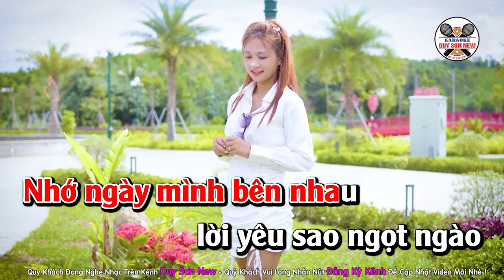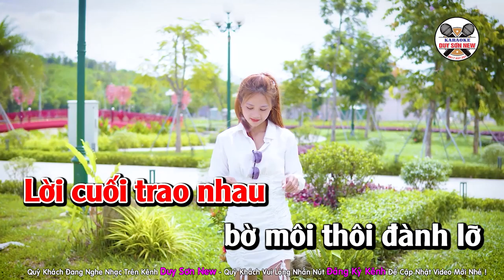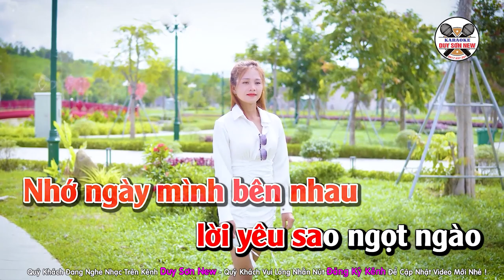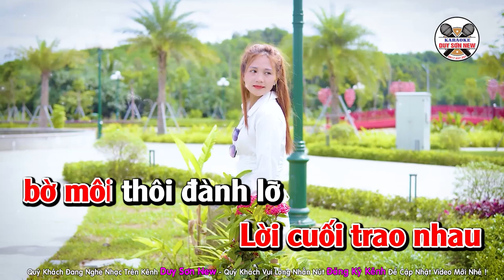Karaoke Xoá Đi Kiếp Này Tone Nữ | Duy Sơn New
Quý Khách Đang Nghe Ca Khúc XOÁ ĐI KIẾP NÀY
ST : TIẾN THÀNH - Beat Bạch Duy Sơn